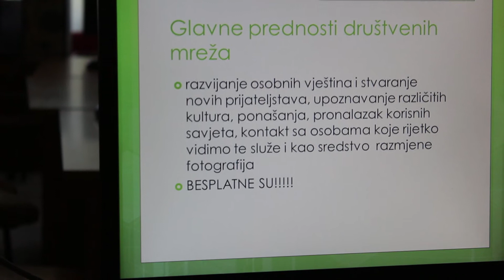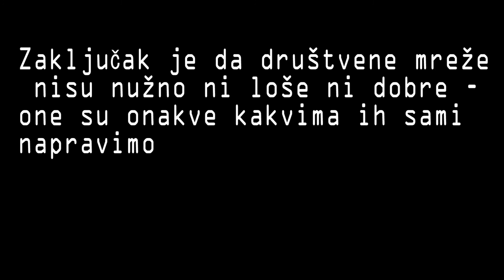OŠ Braća Bobetko - Prednosti društvenih mreža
Film je snimljen u sklopu projekta Pet za net Udruge Suradnici u učenju u Osnovnoj školi Braća Bobetko Sisak